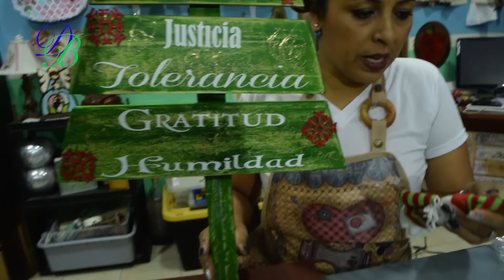🎄🎄Como Decorar Árbol de Navidad reciclando Palet (Madera) con Decapado y Pegatinas 🎄🎄🎄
Realizaremos un Arbol de navidad en madera
con tecnica Decapado y Sticker

¡Da vida a tu Navidad con creatividad! Aprende a transformar palets en hermosos árboles navideños con decapado y pegatinas en este tutorial inspirador. 🎄✨ Descubre cómo reciclar materiales para decorar con estilo y detalles encantadores para bendecir tu hogar. Este DIY fácil y divertido agregará un toque personal a tus festividades. ¡Únete a nosotros en este viaje de reutilización creativa para unas fiestas llenas de brillo y encanto! 🎁🌟

* Déjanos tus comentarios, dudas.